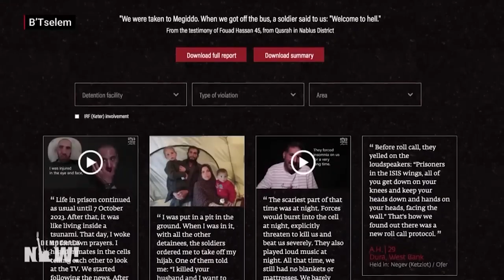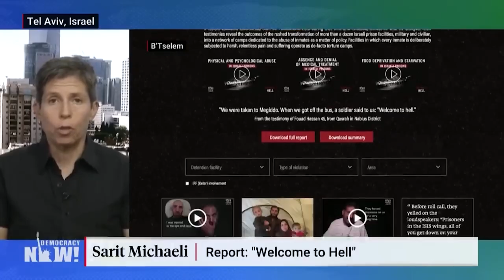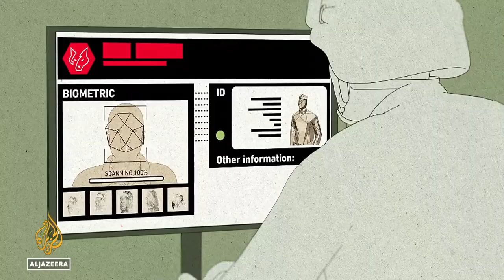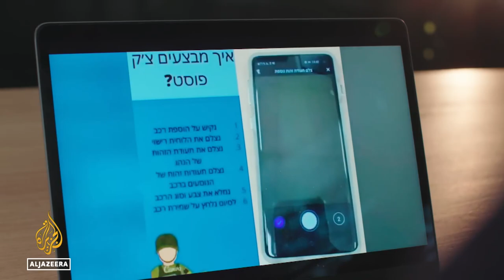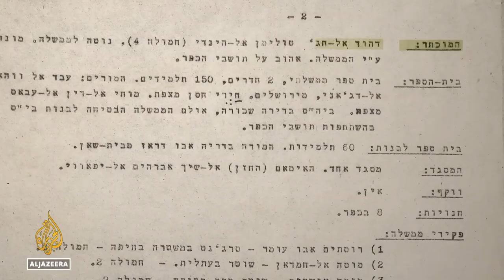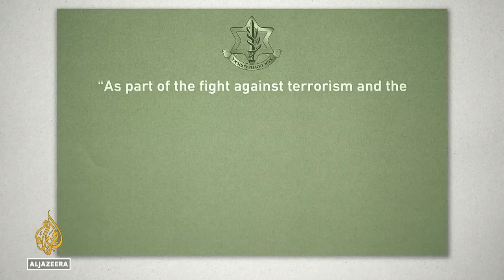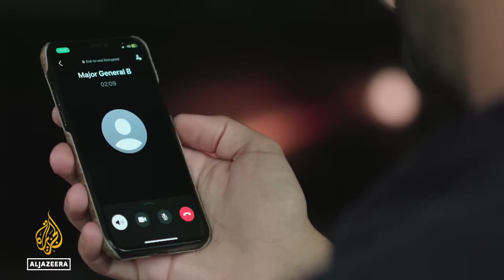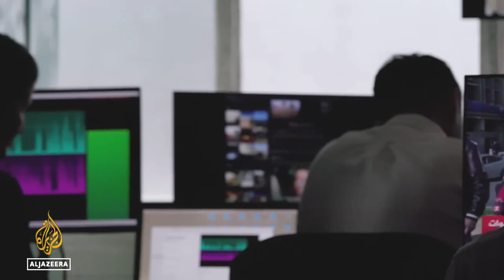Report on Palestine-Israel: 9/9/2024